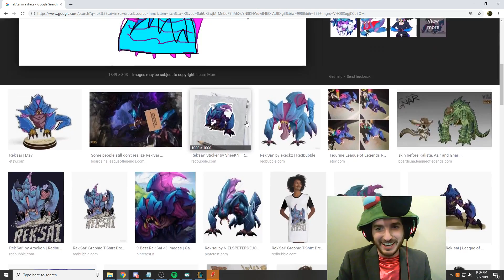Team Warband -VS- Team Robloxians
Tuesdays and Thursdays 9PM EST!